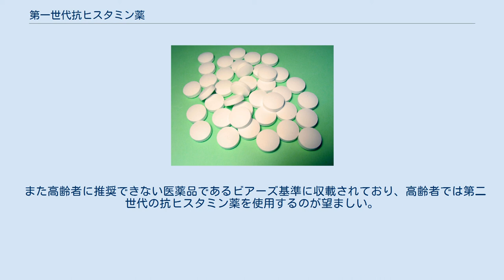第一世代抗ヒスタミン薬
第一世代抗ヒスタミン薬（だいいちせだいこうヒスタミンやく）とは、抗ヒスタミン薬のうち、第二世代抗ヒスタミン薬の開発以前に開発された薬剤で、眠気などの中枢神経抑制作用や、口渇や胸やけなどの抗コリン作用などの副作用が比較的あらわれやすいものを言う。
よく知られているものとして、インペアード・パフォーマンスがあり、これは別名「鈍脳」と呼ばれ、認知機能の能力を低下させる。
つまり、本来必要とされる作用以外の作用が強いということである。
このため、これら古い第一世代抗ヒスタミン薬に変わって、抗ヒスタミン作用に選択性を高めた第二世代抗ヒスタミン薬が開発され1980年代より用いられている。
 第一世代抗ヒスタミン薬は、抗コリン作用があらわれやすいことから、緑内障患者や、前立腺肥大等、下部尿路に閉塞性疾患のある患者は服用を避けるべきである。
そのことが医薬品の添付文書に記載されている。
薬効分類では、多くは「抗ヒスタミン剤」、一部は「精神神経用剤」に分類される。
また高齢者に推奨できない医薬品であるビアーズ基準に収載されている。
 多くは、日本標準商品分類番号の医薬品の薬効分類における「抗ヒスタミン剤」に分類される。
（分類番号：874411、874412、874413、874415、874419）一部の薬剤は、「精神神経用剤」（番号：871179）に分類される。
 第一世代抗ヒスタミン薬は、エタノールアミン系、プロピルアミン系、ピペラジン系、ピペリジン系の四種類に大別される。
また、上記の「抗ヒスタミン剤」は、日本標準商品分類番号では、さらにジフェンヒドラミン系(874411)、トリペレナミン系(874412)、フェノチアジン系(874413)、ジフェニルピラリン系(874415)、その他(874419)の五つに分類されている。
 第一世代抗ヒスタミン薬は、第二世代の多くとは異なり、肝臓のシトクロムP450のCYP3A4やCYP2D6で代謝されてから腎臓より排泄される。
 エタノールアミン系は、抗ヒスタミン作用が非常に強力であるが、それと同時に中枢神経抑制作用や抗コリン作用も強い。
 本剤はd-マレイン酸クロルフェニラミン（商品名ポララミン）に次いで、第一世代抗ヒスタミン薬のなかでは、医療現場で頻要されている薬剤である。
一般用医薬品の風邪薬に含有されることも多い。
本剤は、他の第一世代抗ヒスタミン薬と比較して、持続性が高い点が特徴的である。
 本剤は第一世代抗ヒスタミン薬としては比較的眠気の発現が少ないほうであるため、第一世代抗ヒスタミン薬のなかでは、最も医療現場で頻用されている薬剤である。
また、一般用医薬品の風邪薬にもっとも含有されることの多い抗ヒスタミン薬でもある。
 なお、メキタジン（商品名ゼスラン、ニポラジン）は、上記二つの薬剤と同じフェノチアジン系抗ヒスタミン剤に分類されることから、第一世代抗ヒスタミン薬であるとの論者もいるが、一般的には、第二世代抗ヒスタミン薬であるとの認識がなされている。
 本剤は2005年3月までは、薬局で広く零売されており、ブロムワレリル尿素（商品名ブロバリン、リスロンSなど）とともに、医師の指示によることなく、一般用医薬品と同様に、市中で容易に購入が可能であった。
零売による安易な医療用医薬品の使用を抑制し、続発する自殺未遂を未然に防ぐべく、上記2剤は2005年4月1日、処方箋医薬品に指定され、薬局・ドラッグストアでの販売は不可能となった。
 本剤は、ブラディキニン（疼痛誘発物質の一つ）拮抗性・抗アレルギー剤であり、抗ヒスタミン作用のほか、抗セロトニン作用、抗アセチルコリン作用を有する点で特徴的である。
 本剤は抗ヒスタミン作用のほか、抗セロトニン作用を有する点が特徴的である。
 日本睡眠学会は、不眠症、特に慢性の場合に対して、ジフェンヒドラミンなどの第一世代抗ヒスタミン薬は推奨できず、痒みによる二次性の不眠症に対しては、催眠鎮静作用の強い第一世代抗ヒスタミン薬は推奨できないとし、第二世代抗ヒスタミン薬でも翌日の眠気への影響を考慮すべきだとしている。
 また高齢者に推奨できない医薬品であるビアーズ基準に収載されており、高齢者では第二世代の抗ヒスタミン薬を使用するのが望ましい。